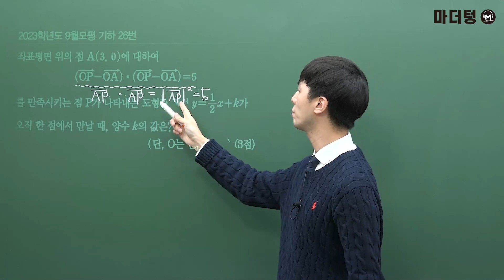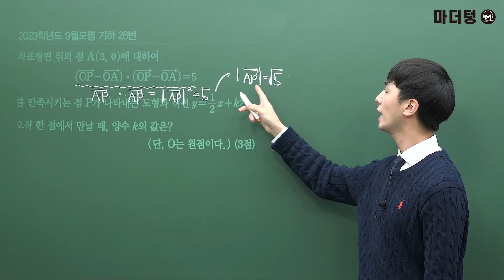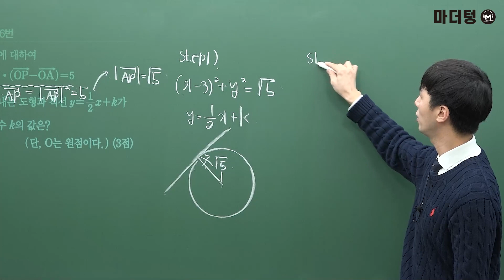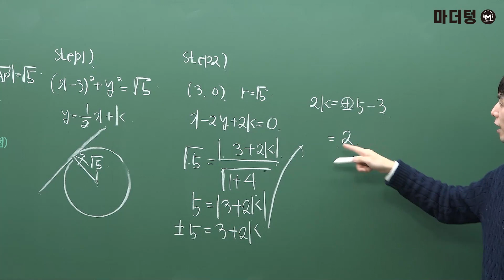마더텅 | 수능기출 수학 | 2023학년도 9월모평 기하 26번 (해설 : 손광현 선생님)